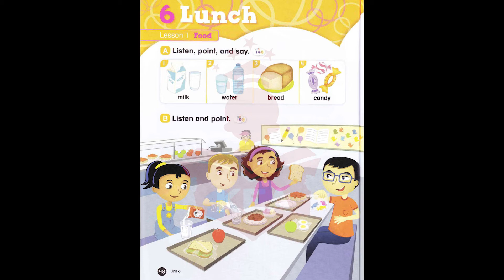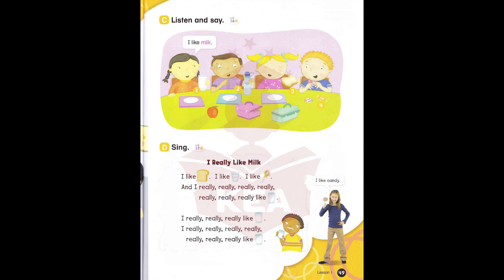Starter Page 48 49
𝗞𝗜𝗡𝗚𝗗𝗢𝗠 𝗘𝗡𝗚𝗟𝗜𝗦𝗛 - 𝑘ℎ𝑜̛̉𝑖 𝑡𝑎̣𝑜 𝑛𝑖𝑒̂̀𝑚 đ𝑎𝑚 𝑚𝑒̂ 𝑛𝑔𝑜̂𝑛 𝑛𝑔𝑢̛̃
Địa chỉ chi nhánh Dĩ An: Ngã tư Bùi Thị Xuân➕Mỹ Phước Tân Vạn, Phường Tân Bình, Dĩ An, Bình Dương.